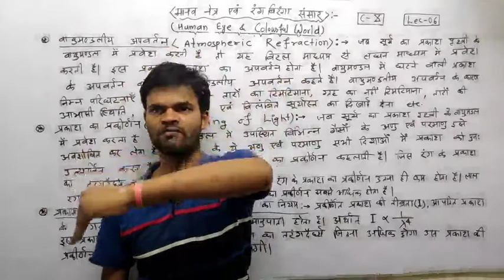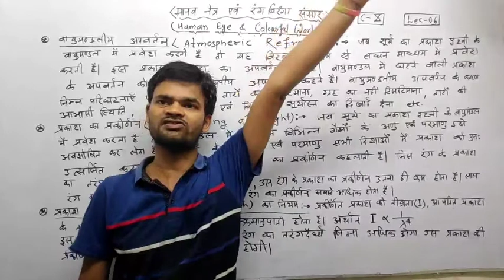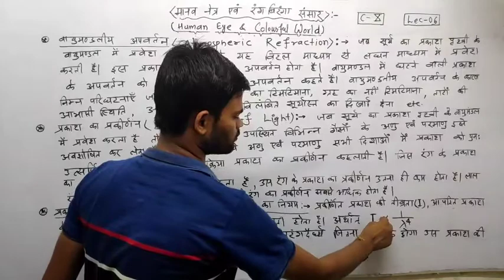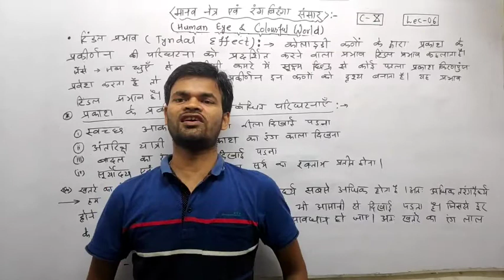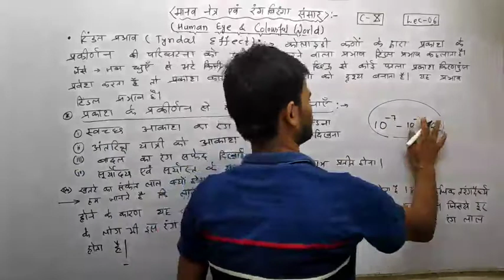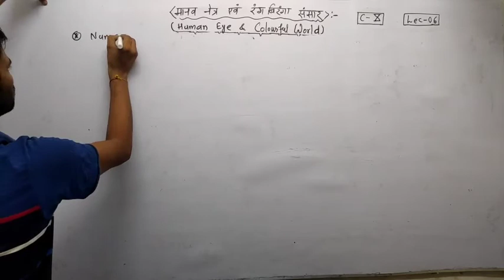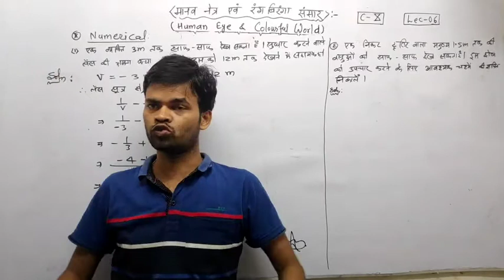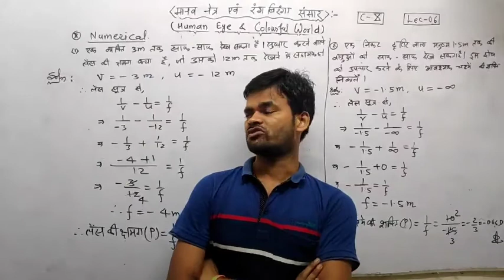मानव नेत्र और रंग बिरंगा संसार(Human Eye & Colourful World) || Lec-06 || Class-10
This video lecture is related to atmospheric pressure ,Tyndal Effect & Numerical